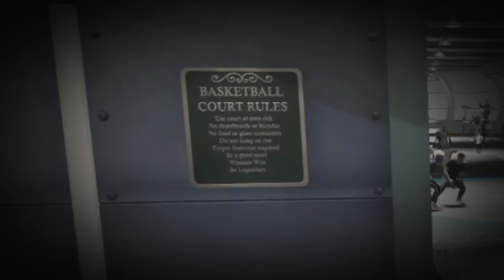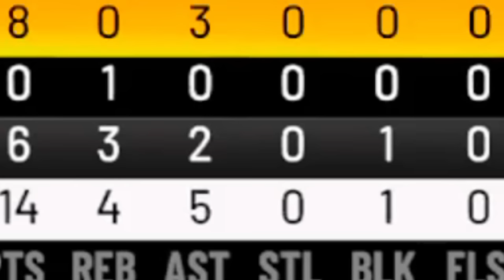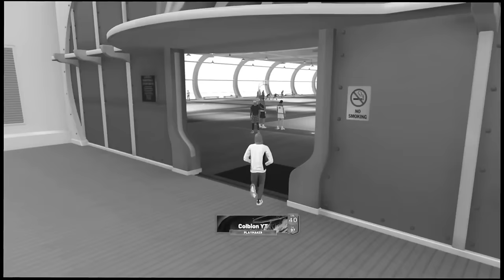This Version of 2K is NO LONGER Playable..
Smile :)